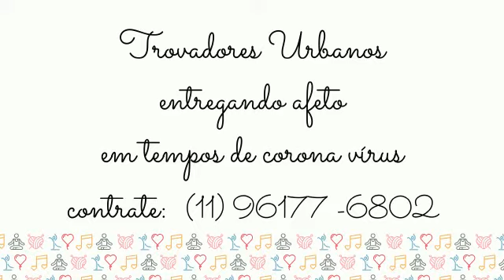Para você e seus amigos: Trovadores Urbanos entregam afeto em tempos de isolamento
Em tempos de Coronavírus, o grupo Trovadores Urbanos fazem um vídeo para você poder enviar e entregar afeto aos seus amigos.